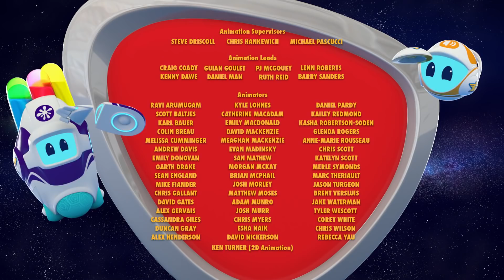Videos For Kids | Space Ranger Roger | Full Episode - Hats Off Roger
On a mission to find a girl’s favourite hat, Roger and the bots wreak havoc in the neighbourhood as they encounter a backpack they mistake for a giant ladybug, a storm of cherry blossoms and a strange mail-eating Earth bot!

🚀 Characters 🚀